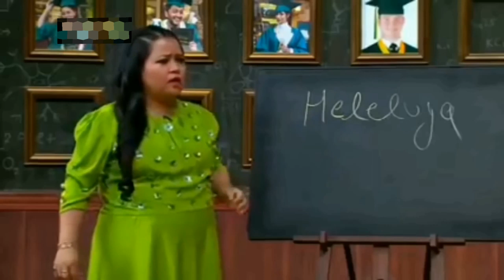Menino Mario's New song " Hallelujah "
Menino Mario's New Konkani
song   " Hallelujah "
lyrics & Vocals: Menino Mario
DOP: Jose Mascarenhas
supported by: Patson Barbosa